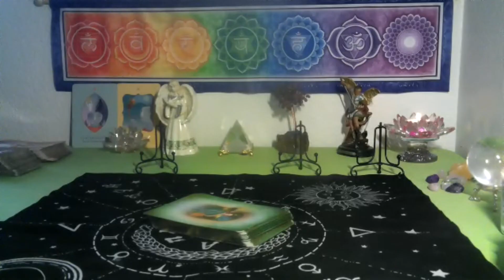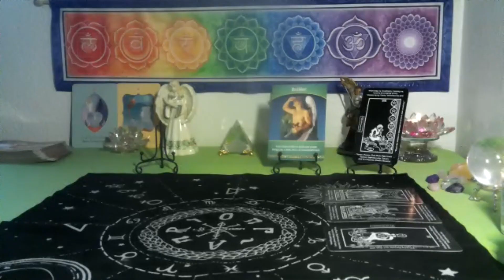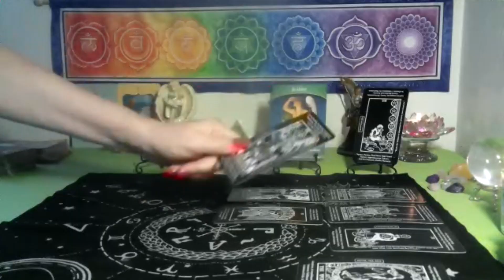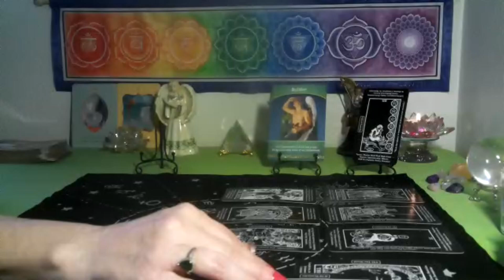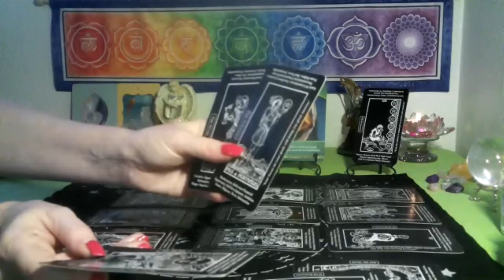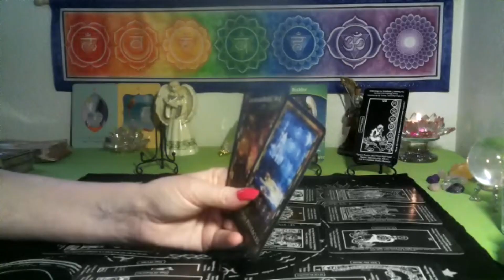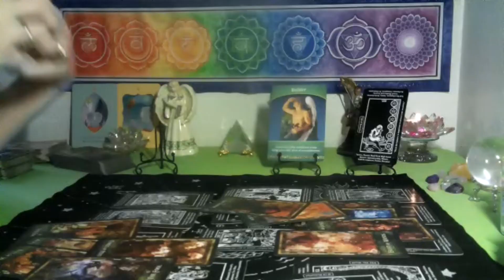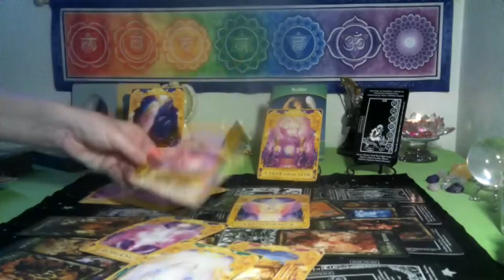LIBRA ~ TOTAL ENLIGHTENMENT🌟🏆 KEEP YOUR EYES ON THE PRIZE! // SEPTEMBER 2024